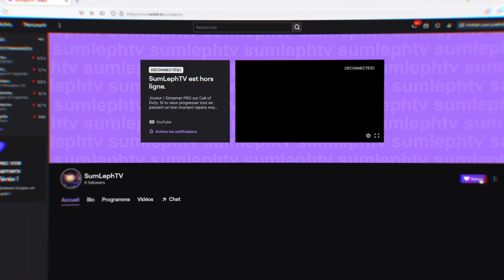166 KILLS SOLO MW3 (Modern Warfare 3 nuke)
trashing sweats mw3